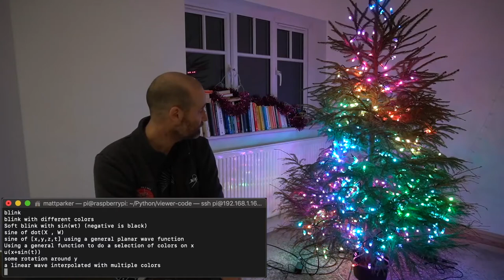gay christmas tree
From Matt_Parker_2
"I run untested, viewer submitted code on my 500-LED christmas tree."
the entire video is quite comforting and wholesome